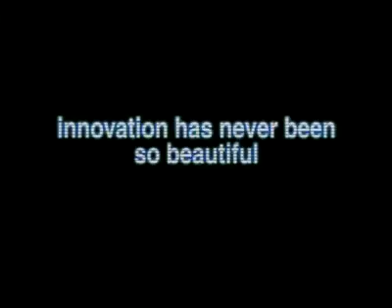Aprilia Mana 850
Video emozionale della prima naked Aprilia a cambio automatico!